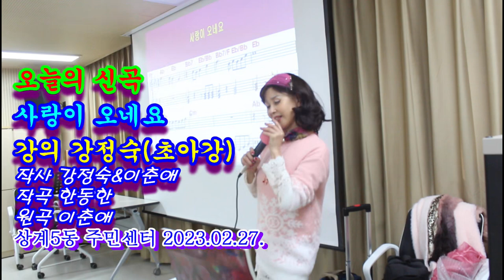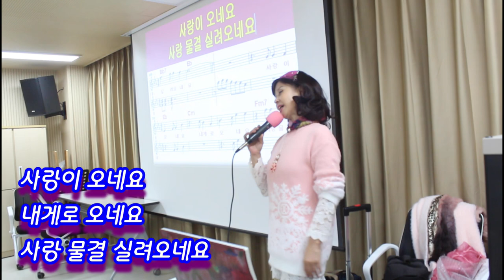신곡@사랑이 오네요@가사@초아강@강정숙@노래교실@상계5동 주민센터@원곡 이춘애@작사 강정숙&이춘애@작곡 한동한@2023년02월27일